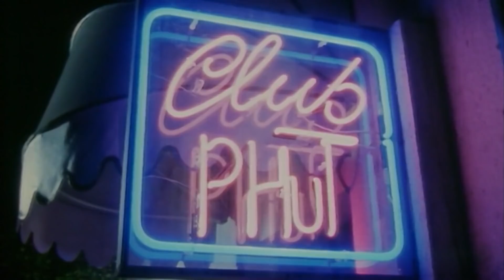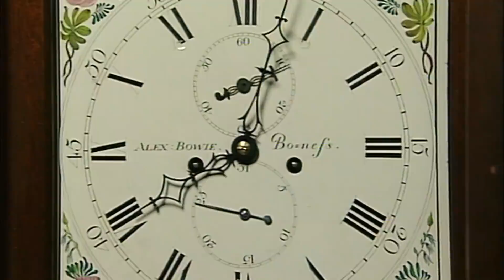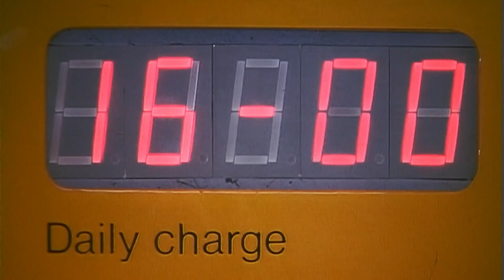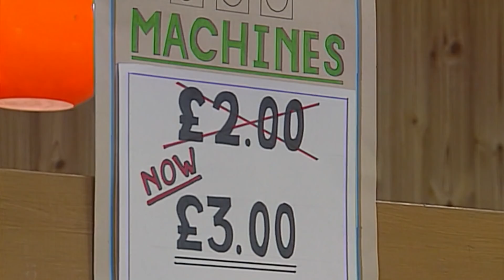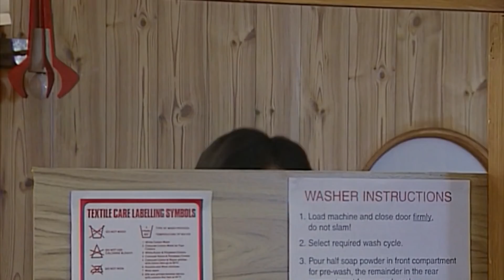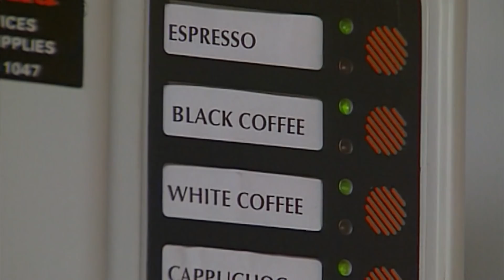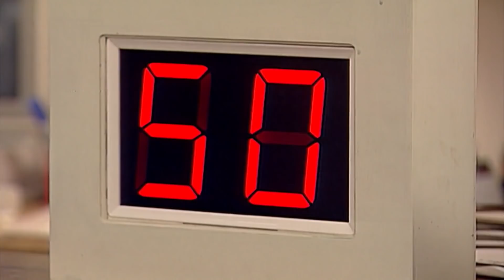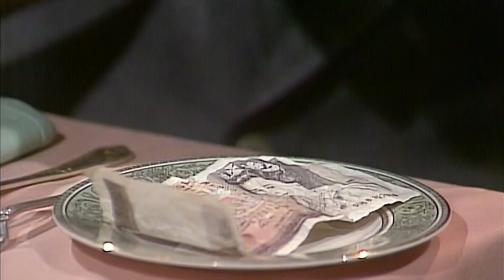Preparing A Thanksgiving Turkey THE BEAN WAY | Mr Bean Funny Clips | Classic Mr Bean